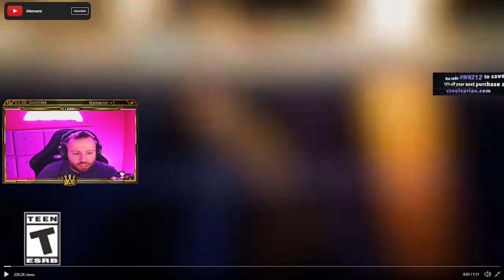Reacting To *NEW* SEASON 2 Trailer - Fortnite Battle Royale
The Fortnite Season 2 trailer just dropped, and we reacted to the trailer with my community let me know what you think of the new season, and what you expect!

Support a creator code: Ownz